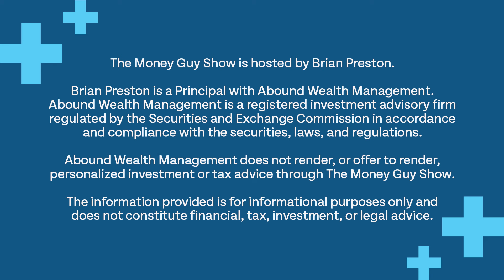How to Re-enter Investing After Pulling Out of the Market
My in-laws pulled all their money out of the market when one of their friends told them it will crash late last year. How should they best re-enter the market?